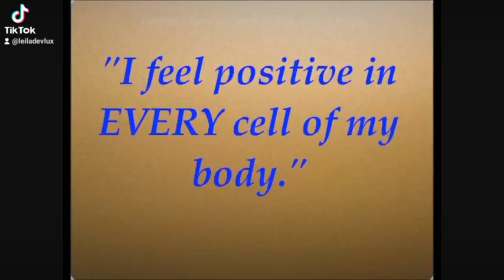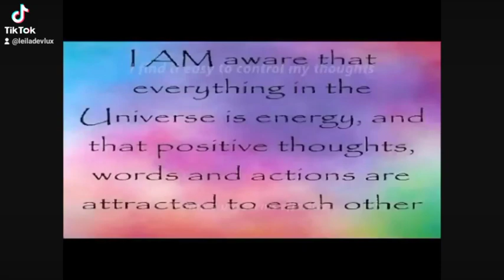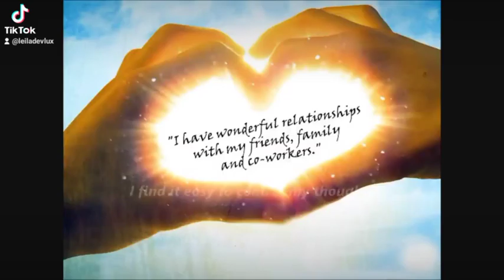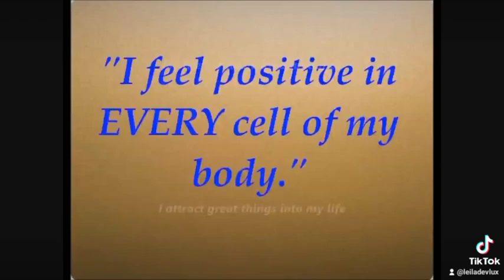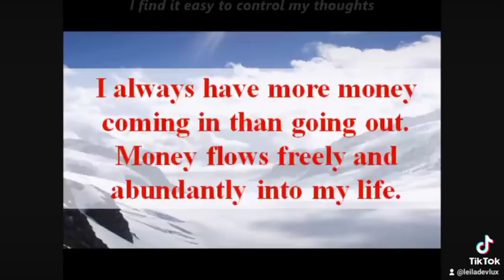lei da atração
Ajude o canal  a crescer😘❤️